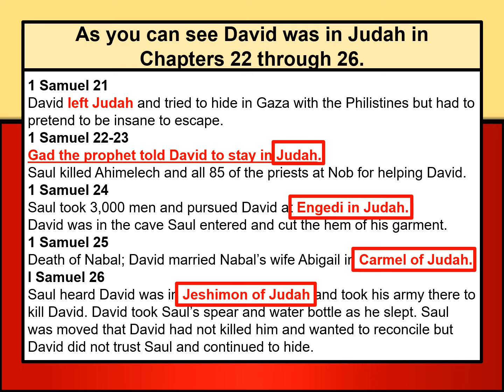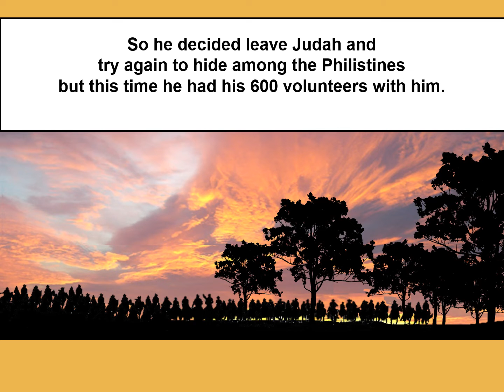88 David hid in Philista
David was so hotly pursued by King Saul that he had no where to hide. So, he went to a place King Saul would never go to . . . Philista the land of the Philistines!!